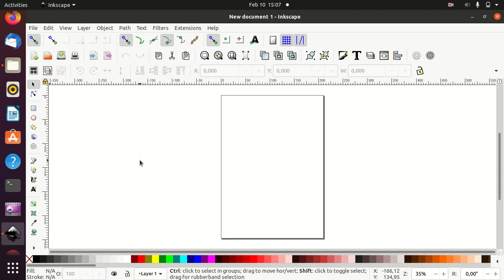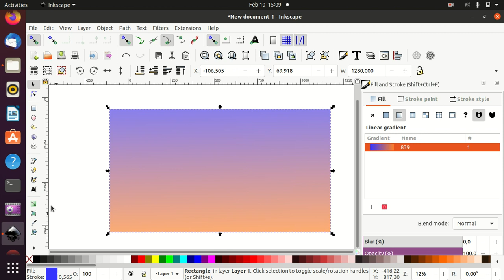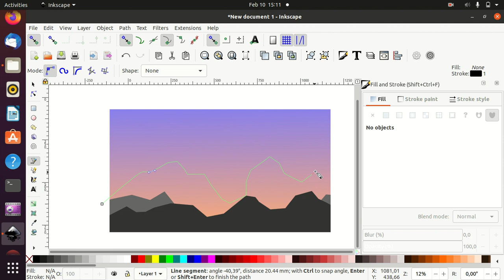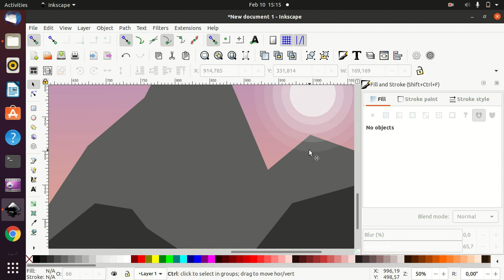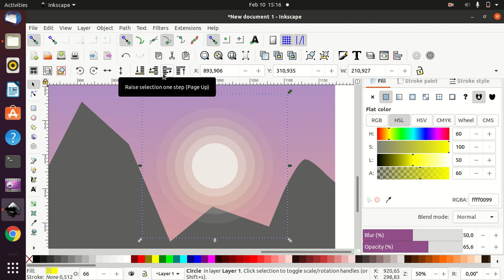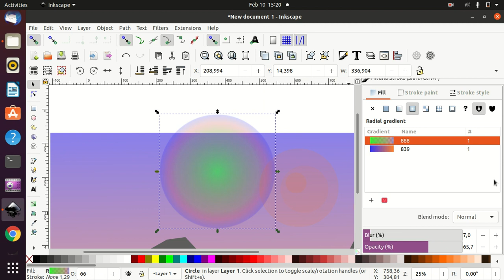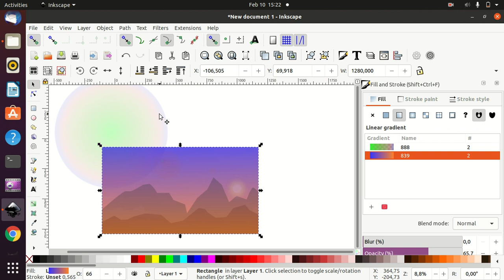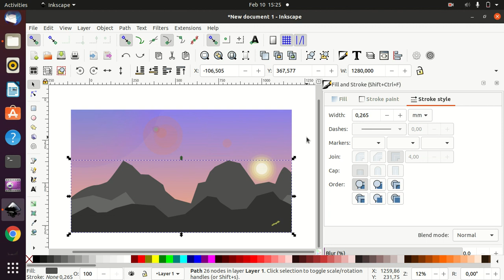Tutorial Inkscape lanjutan - #3 Membuat pemandangan matahari pagi muncul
Bismillah, Membuat pemandangan matahari pagi muncul